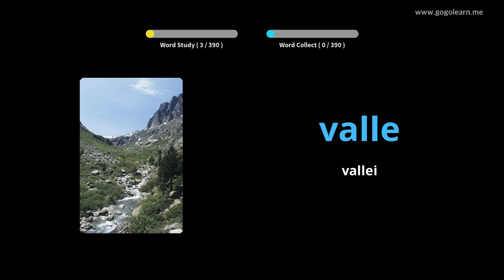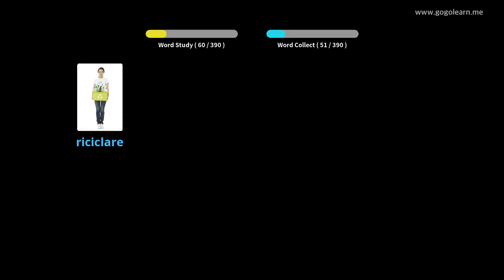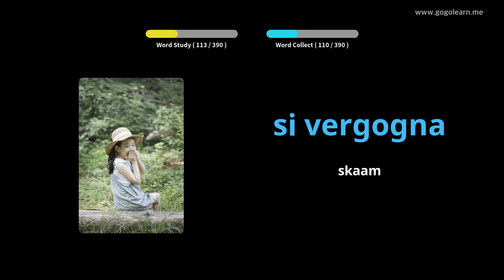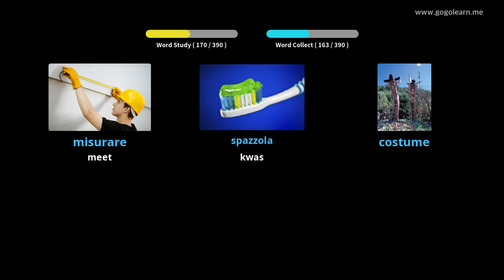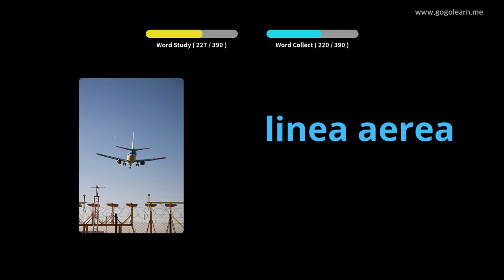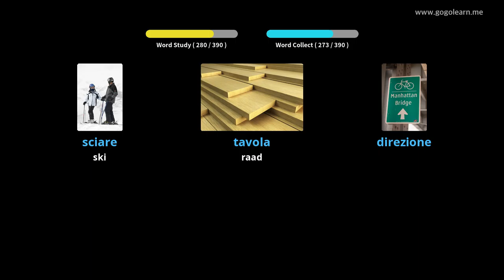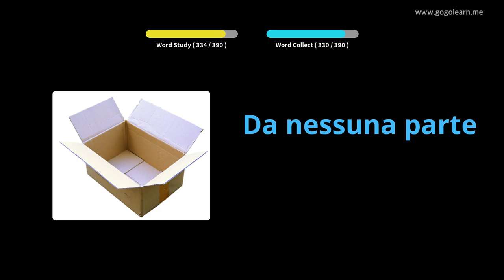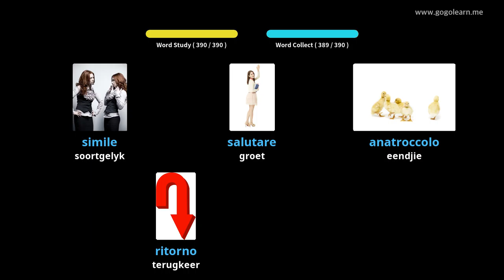Italian Vocabulary Secondary School 2 | Golearn